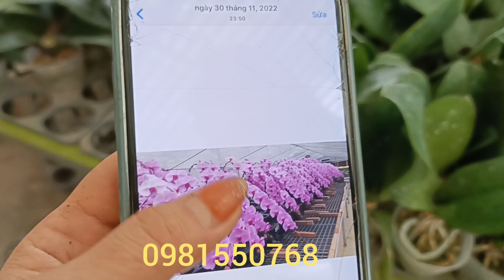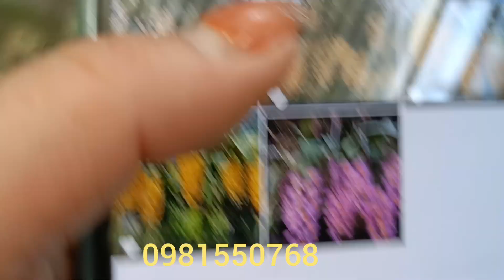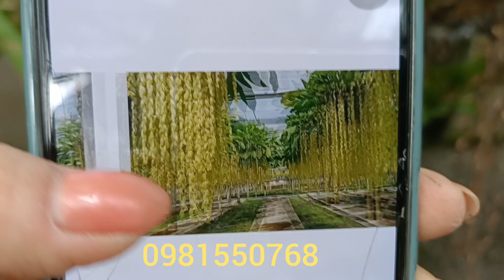Tối 6/4 :Siêu Nhiều Hàng Hoa Tết Giá Rẻ ...0981550768